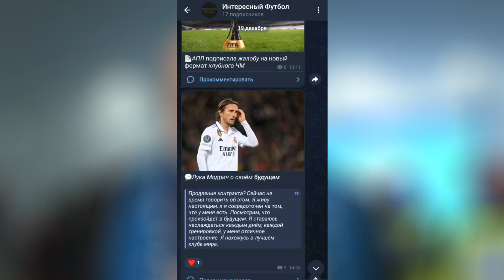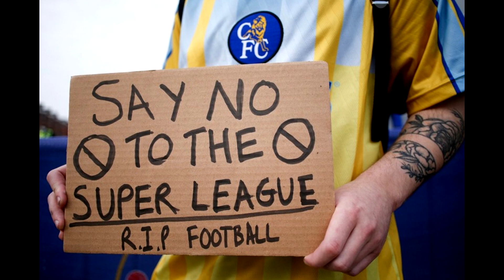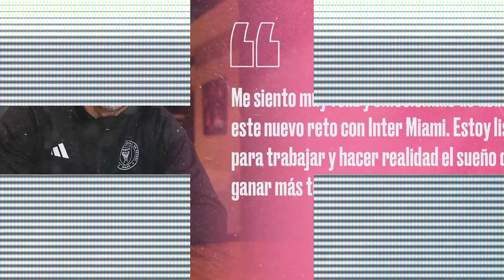ЭТО СВЕРШИЛОСЬ! ВОССОЕДИНЕНИЕ СУАРЕСА И МЕССИ! ОГРАНИЧЕНИЕ МЮ НА ТРАНСФЕРЫ! ЗАКОНЫ ПРОТИВ СУПЕРЛИГИ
📢В этом видео:
00:00 ⚽ ПРЕВЬЮ
00:29 ⚽ ИНТЕРЕС НЬЮКАСЛА
01:01 ⚽ ПОКУПКА МЮ
01:45 ⚽ ЗАПРЕТ СУПЕРЛИГИ
02:11 ⚽ ЖИРОНА ВНЕ ЛИГИ ЧЕМПИОНОВ
02:47 ⚽ СУАРЕС В ИНТЕР МАЙАМИ
03:31 ⚽ ОГРАНИЧЕНИЯ МЮ
05:43 ⚽ ПЕРЕГОВОРЫ ЮВЕ И МАН СИТИ
06:28 ⚽ БАРСА БЕЗ ЛЧ
07:30 ⚽ ПЛАНЫ НАПОЛИ